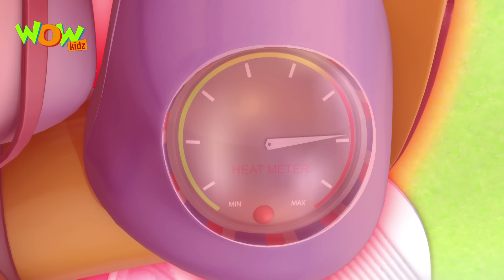Vir The Robot Boy | Hindi Cartoon For Kids | Bubble man | Animated Series| Wow Kidz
Mad Max makes a bubble in which Timbuktu can enter and control the bubble. Timbuktu gives direction with the help of sensor gun so that bubble can capture VIR. Timbuktu creates more bubble and one bubble is targeted to vir and he gets captured! Watch how Vir tries to save himself!